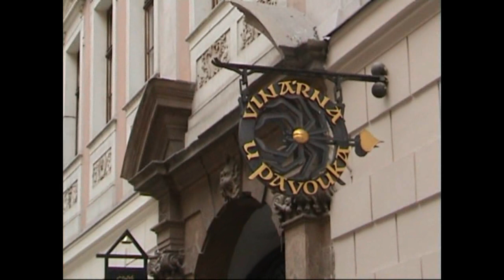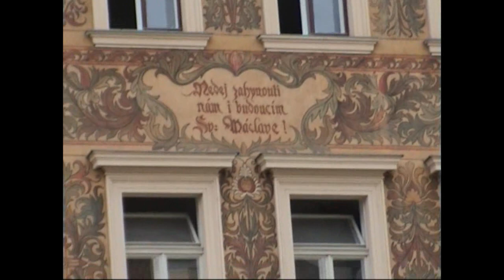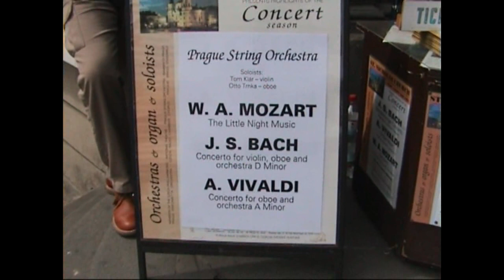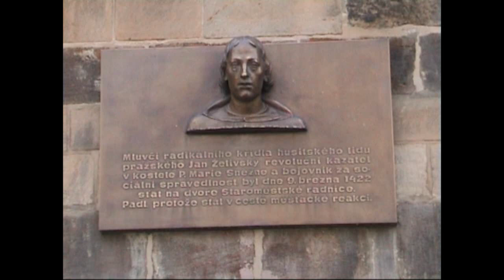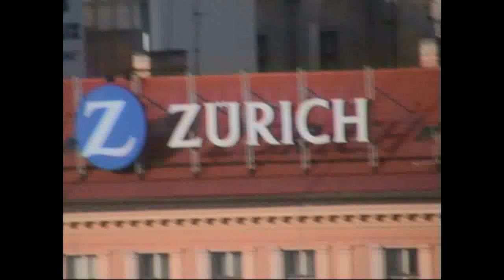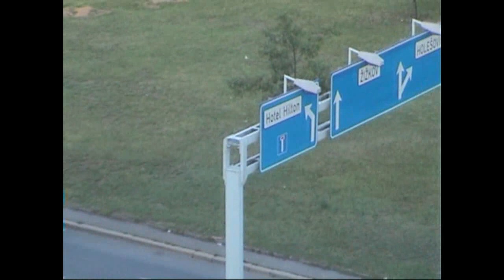Republique Tcheque Praha Prague 2000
République Tchèque - Prague - Praha 2000.
Film et Musique de Vinh-Thien Quach.

Prague en tchèque Praha, est la capitale et la plus grande ville de la République tchèque. Elle est à la fois l’une des quatorze régions de la République tchèque et la capitale de la région administrative de Bohême-Centrale et de la région historique de Bohême. Elle est traversée par la Vltava (Moldau en allemand).

Prague est située en plein cœur de l'Europe centrale. Elle fut par le passé capitale du Royaume de Bohême, du Saint-Empire romain germanique et de la Tchécoslovaquie (ČSR, ČSSR et enfin ČSFR). La ville aux mille tours et mille clochers (qui est encore la caractéristique architecturale de la ville) a miraculeusement échappé aux destructions de la Seconde Guerre mondiale et offre une architecture mêlant les styles préroman, roman, gothique, baroque, rococo, Art nouveau et cubiste. En 1968, le Printemps de Prague et l'écrasement du « Socialisme à visage humain » par les troupes de l'URSS et du pacte de Varsovie ont profondément marqué les Praguois et inspiré la culture des années 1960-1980. Depuis 1992, le centre ville historique est inscrit sur la liste du patrimoine mondial par l'UNESCO.

Prague est la cinquième région urbaine la plus riche de l'Union européenne en termes de PIB par habitant PPA, derrière la région urbaine de Hambourg mais devant l'Île-de-France, la progression est continue ces dernières années. En 2006, selon Eurostat, le chômage était de 2,8 % dans la région de Prague. Le contexte économique national est également plutôt favorable car la République tchèque est, avec les Pays-Bas, le pays où le taux de pauvreté est le plus bas d'Europe : il s'établit à 10 % de la population, contre 16 % de moyenne pour l'Union européenne. Prague fait partie des villes mondiales Alpha - (villes globales) d'après le classement GaWC de l'université de Loughborough.